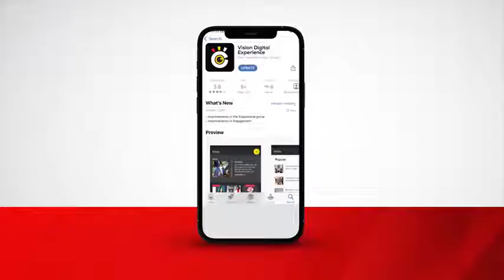Govt targets 700 investors in upcoming Afro Indian summit